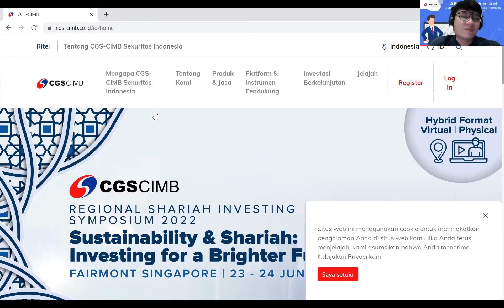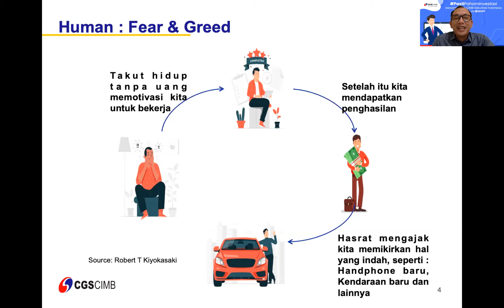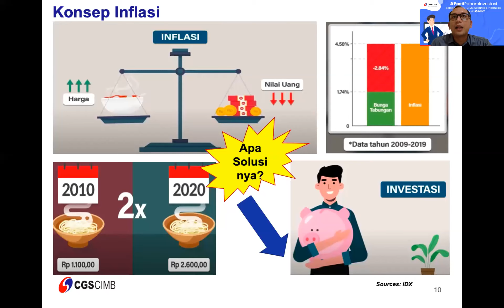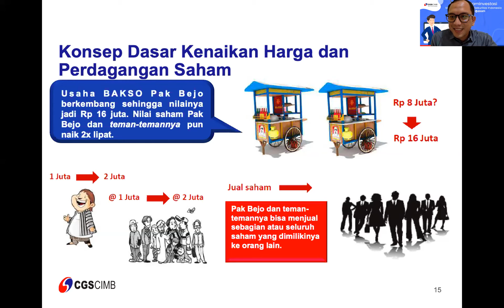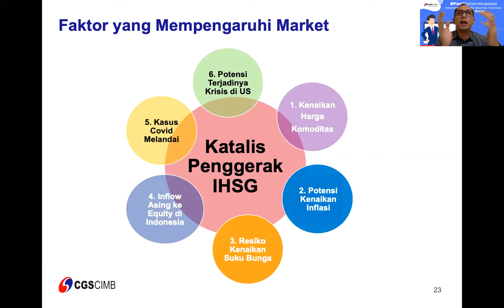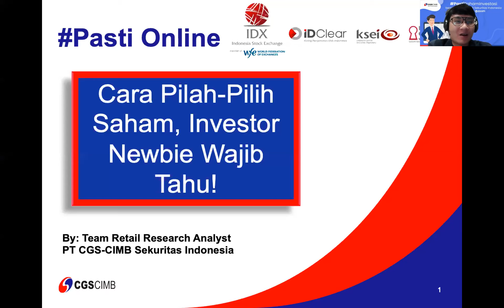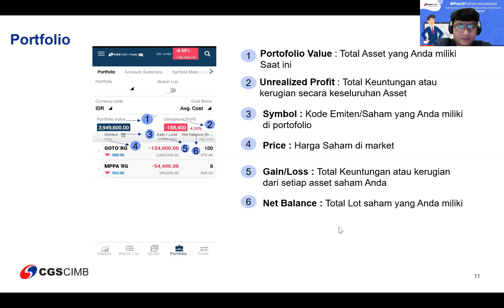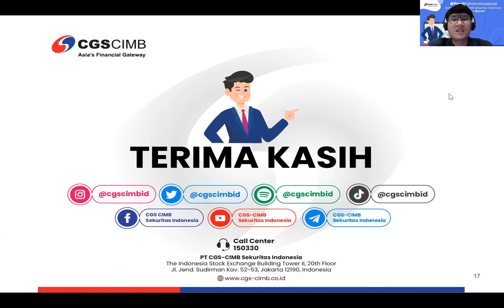PastiPahamInvestasi - Cara Pilah-Pilih Saham, Investor Newbie Wajib Tahu! - 20 Juni 2022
Dalam berinvestasi saham, tidak sedikit investor yang merasa gagal karena kesulitan dalam meraih keuntungan. Hal tersebut sering terjadi, karena kurangnya pengetahuan yang dimiliki khususnya ketika memilih saham yang ingin dibeli.

Bersama Wisnu Adi Kumara, Digital Business Team CGS-CIMB Sekuritas Indonesia dan Ronaldi Bayu, Branch Manager CGS-CIMB Sekuritas Indonesia Galeri Investasi Kebon Jeruk, yuk tonton video PastiPahamInvestasi berikut agar dapat lebih mengetahui kiat meraih profit dalam investasi saham!

Rencanakan bebas finansial kamu dari sekarang bersama CGS-CIMB Sekuritas Indonesia Galeri Investasi Kebon Jeruk dengan kunjungi untuk pembukaan rekening saham secara online.